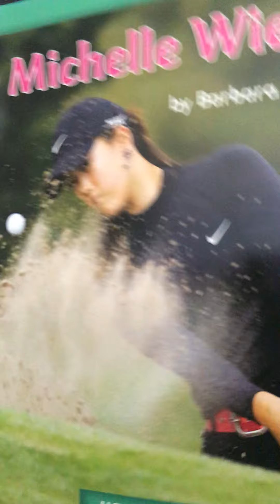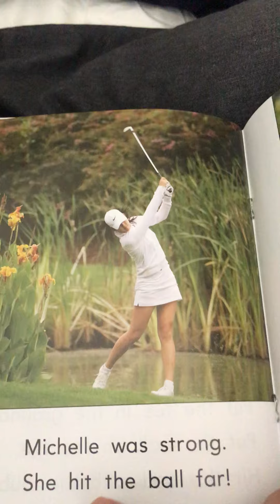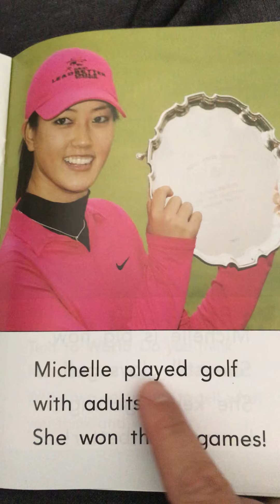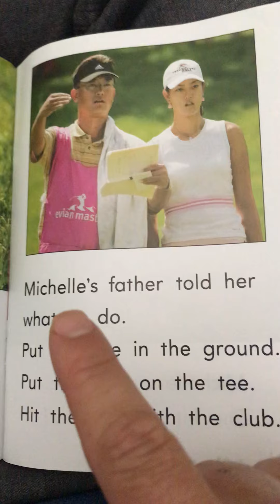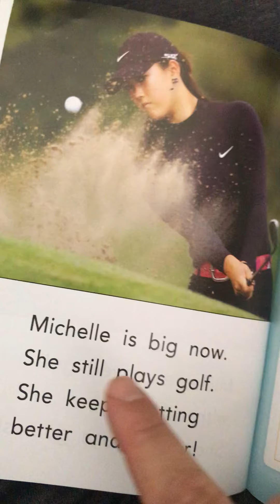Mr L Level F read aloud: Michelle Wie